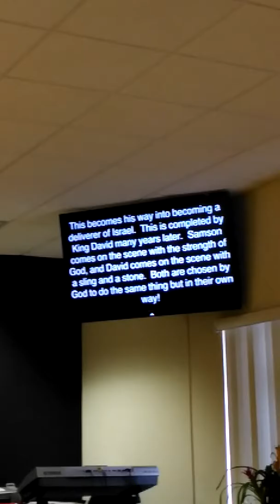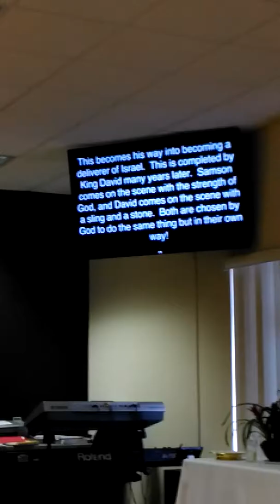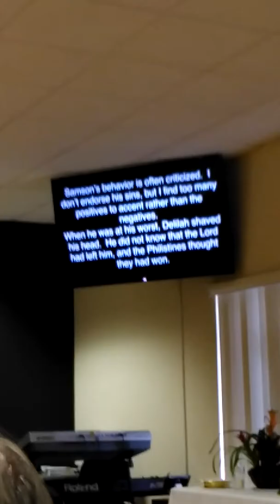"The Positive Message Of Sampson!"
From Judges 13, and 16 to Hebrews 11:32
On how God's plan and purpose will be done despite ourselves and circumstances!